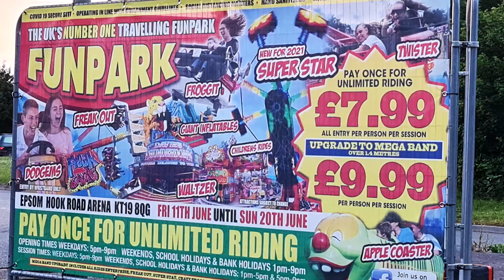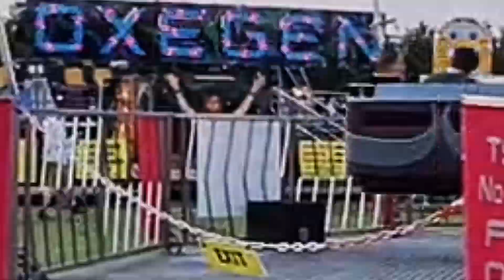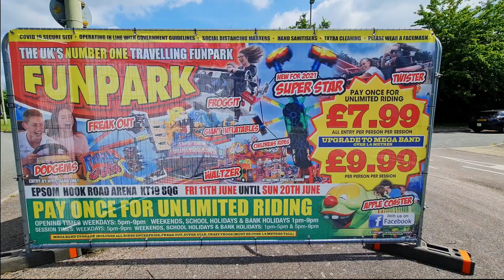The Funfair 2021 at hook road arena, Epsom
Hook Road Arena is situated in the northern half of the Borough, between Chessington Road and Hook Road, next to the old St Ebba's Hospital site.
For organised events there are three gated entrances: one off Chessington Road and two off Hook Road. At other times the Arena may also be accessed by numerous pedestrian gates from Hook Road, Chessington Road and Melton Fields.
Off-street car parking is available when organized events are taking place. Cars should not be parked in adjoining roads.